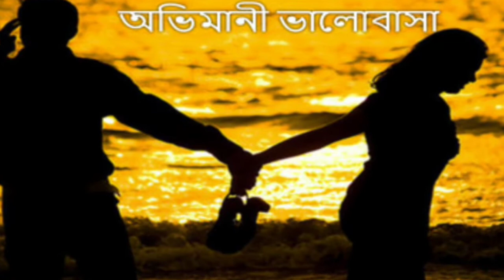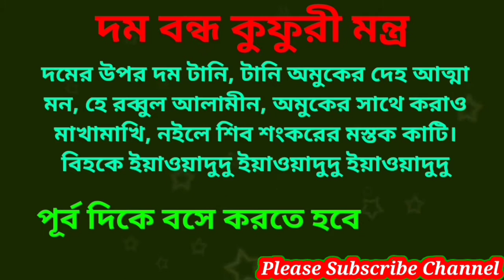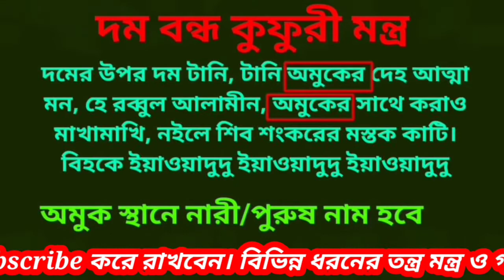ফটোর উপর চুমু খেয়ে সারা জীবনের জন্য বশ করে রাখুন। যে কোন মেয়ে বশ করার উপায়।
আমাদের চ্যানেলে তন্ত্র মন্ত্র ও ভেষজ উদ্ভিদের সম্মন্ধে আলোচনা করা হয় এবং গাছ গাছরার মাধ্যমে রোগ ব্যাধি নিরাময় ও তার প্রতিকারের বিভিন্ন রকম ভিডিও আপলোড করে থাকি। সদা সত্য পথে চলা আমাদের চ্যানেল আপনাদের সেবায় সর্বদা নিযুক্ত থাকবে।

কুমারী মেয়ে বশীকরণ
বশিকরন করার উপায়
বশীকরণ মন্ত্র

      instagram. com/sujit.roy.37

Boshikoron video link.

Related Tags..
dur theke bosikoron korar upay
dur theke bosikoron totka
dur theke bosikoron
meye bos korar upay
meye bos korar montro
bosikoron korar sohoj upay
বশীকরণ করার সহজ উপায়
মেয়েদের বশীকরণ করার সহজ উপায়
নারী বশীকরণ টোটকা
বিবাহিত নারীকে বশীকরণ টোটকা
বিবাহিত নারী বশীকরণ
বিবাহিত নারী বশীকরণ করার মন্ত্র
মেয়ে বশ করার সহজ উপায়
মেয়ে মানুষকে বশ করার উপায়
মেয়ে মানুষ বশীকরণ
photo diye bosikoron bangla
মন্ত্র দিয়ে বশীকরণ